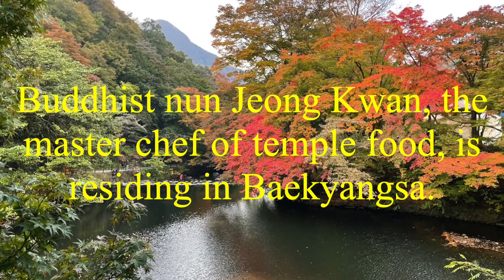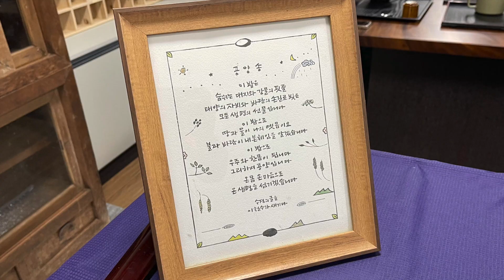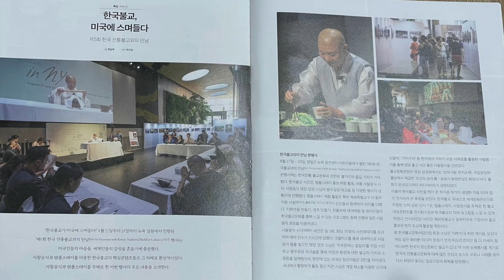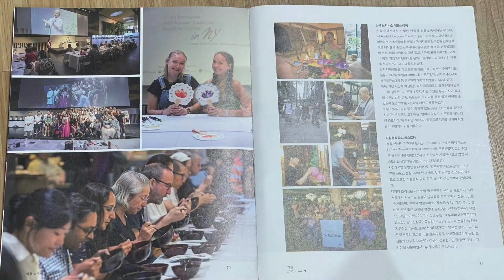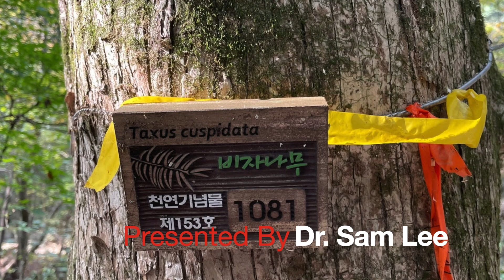113. Buddhist nun Jeong Kwan, the master chef of temple food, is residing in Baekyangsa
Buddhist Nun Jeong Kwan and Baekyangsa, Out in the World

Buddhist nun Jeong Kwan, the master chef of temple food, is residing in Baekyangsa. She’s brought herself out in the world, while still practicing asceticism.

In 2022, Buddhist nun Jeong Kwan was quite the sensation. She was featured in an episode of the Netflix series “Chef’s Table.” She was the only Korean to appear in this documentary series on world-renowned chefs. But there was more. Jeong Kwan’s philosophy of food, as detailed in the documentary, bordered on shocking. It opens, “I am not a chef but a nun.” It was filmed over 15 days in May, around Buddha’s Birthday, on the grounds of the Chunjinam hermitage of Baekyangsa temple.

Jeong Kwan is the chief monk there. And the early summer landscape of Chunjinam featured in the documentary was so beautiful as to be surreal even for Korean viewers. And the temple food made by the nun compelled us to think more deeply about the way we treat food and nature and about the act of eating.

Temple food doesn’t use five pungent herbs (green onion, garlic, wild chive, chive and leek), nor does it include meat or seafood. But it doesn’t lack for nutrients, either, thanks to a wide range of vegetables. With a growing interest in healthy eating, vegetarian diet and temple food, plus the values that it stands for, have been garnering more and more attention. And among those who’ve been keeping tabs on healthy eating habits, there must be more than a few who have dreamed of meeting Jeong Kwan at Chunjinam.

Jeong Kwan said. She was seated at the center of a wide table. She had just returned from China, and she was a bit under the weather. But her eyes and petite body radiated with so much energy. “Temple food is the type consumed by practicing Buddhist monks. Your mind will change depending on the food. If you eat food made of improper ingredients and prepared on improper recipe, then your body will react accordingly. When you have indigestion, your concentration will suffer and it will disrupt your practice. When we cook food that can become one with the person eating it, then it functions like medicine inside our body.” Buddhist nun Jeong Kwan.

Herbs in Butrest assured that everything is vegetarian here.And the alternative bulgogi is there to help promote vegetarian diet.“This is not a religious facility.You could callthis a cultural platformthat allows us to promote ourfood and the culture of vegetarian eating,” saidOhGyeong-soon, a directorin charge ofDusugobang’s operationswho has been studying temple foodwith JeongKwan formany years.“And to help vegetarian dishes more approachable,we’re serving things that you can easilymake at home, such as alternativemeat dishes.”Oh added that she hoped peoplewho dine atDusugobangwould think aboutfood that doesn’tjustfilltheir stomachs, but also fills theirminds and souls
On the day of our visit, a kimchimaking classwas in session. JeongKwan greeted the participants:“You yourselfmust be atthe heart of everything. You have to use the rightingredients tomake the rightfood, and eatitthe rightway.And then you have to think aboutwhere thatfood is going to

Q. How would you define temple food?
A. Quite literally, it’s food consumed by ascetic Buddhist nuns and monks. To practice asceticism, you have to have both mental and physical strengths. And I think food is the link that connects these two. We have to eat something to be able to act. Temple food is ultimately food for asceticism.

Q. Can we accomplish all that simply by eating?
A. Absolutely. When it comes to recognizing logic and reason in life and enligh tenment in Buddhism, food accounts for 70 percent of the process. Cooking and eating are both part of Buddhist practice. For instance, if you want to get to know someone, you have to make eye contact and spend some time talking with that person. The same goes for ingredients. You can’t just do whatever you want to do with them. You have to figure out the ir natural tastes, flavors and textures. To do that, you have to know yourself. That’s part of Buddhist practice.

Q. Is that why you grow and harvest your own plants?
A. You have to understand when you have to sow seeds, be it spring, summer, autumn or winter, and how they grow to become vegetables that we can eat. And we also have to recognize connections along the way. You have to keep searching for them, so that you’ll be able to take the energy from these ingredients to your own body in its entirety, and channel that into your own energy.

Q. Isn’t it difficult to grow these plants yourself?
A. Mother Nature does all the work. When she smiles, I smile with her. When we get plenty of sun but it doesn’t rain for long stretches, then I go water those plants. It’s up to nature and plants themselves to stay alive, and I can’t really control that. Time flows for these plants and myself at the same pace.